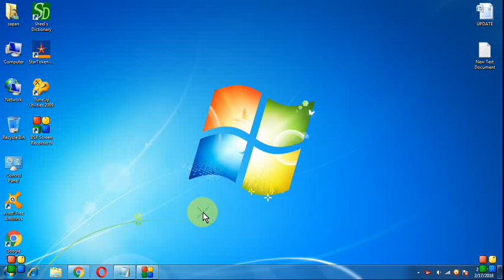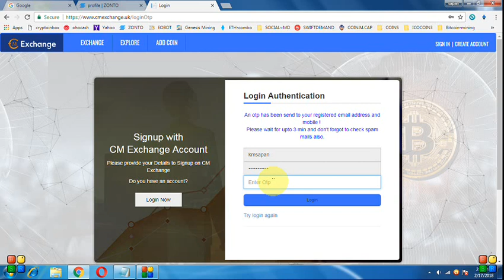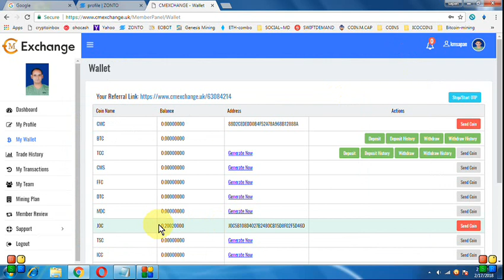CMEXCHANGE ~GET 1000 FREE JOC COIN .. BTC EXCHANGE~UNITED KINGDOM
~~ CMEXCHANGE~~
REGISTER AND GET 1000 JOC COINS FREE +1000 PER~ (REF)
Stop/Start OTP
GO TO WALLET ::  JOC---GENERATE NOW --- GET 1000 COINS...
LAUNCH DATE 15 TH FEB 2018